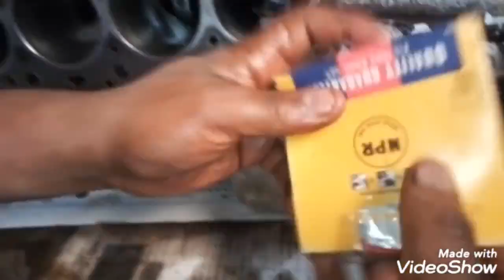የመኪናችንን ፋሻ እንዴት እንደሚቀየር ለማወቅ ከፈለጉ ቪዲዮውን ይመልከቱ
How to easily change the piston ring of our car
የመኪናችንን ፋሻ እንዴት በቀላሉ መቀየር እንችላለን
Ethiopia, Seifu on EBS, SeifuFantahun, Seifu fantahun Show, ebs, seifu on ebs, seyfu new show, seifu fantahun show on ebs, ebs Tv Show Seifu fantahun, Ethiopian Artist, ሰይፉ ፋንታሁን ሾው, ሰይፉ በኢቢኤስ, Lij Michael (faf), ልጅ ሚካኤል (ፋፍ), Ethiopian Singer, Ethiopian Musicye chereka nafkot, minber tv, new ethiopian nasheed, Menzuma 2021